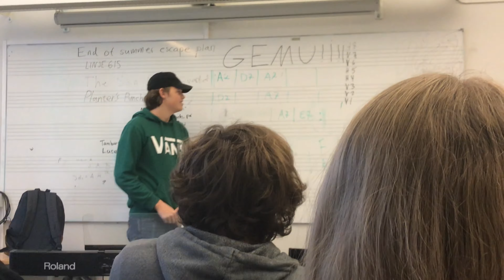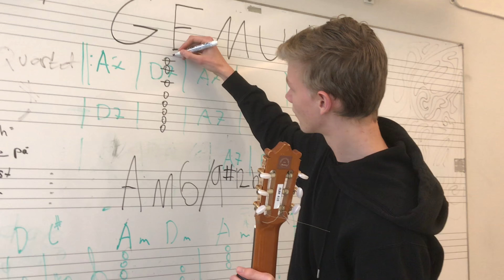En dag på Estet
Film gjord av estetelever, inriktning musik, under några få timmar. Eleverna fick jobba med uppgiften ”jag - estet”. De  skulle göra någon sorts presentation i form av film. Resten var helt fritt. Detta är en av 6 filmer som producerades.
Eleverna går i ettan, tvåan och trean på Estetiska programmet och Naturprogrammet med estetisk inriktning på Peder Skrivares Skola i Varberg.